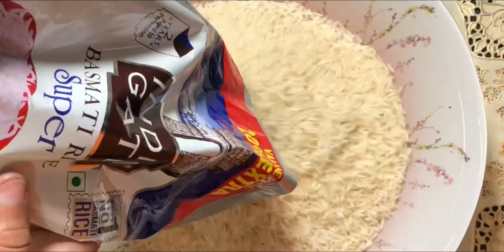Lucknow World Famous Idrees Ki Mutton Biryani| Eid - ul -Adha Special Biryani | Lucknow Street Food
Idrees Biryani Lucknow
The man Abu Bakar who runs this outlet is son of Late Mr Idrees is a soft spoken, smiling, simple and composed man who loves his profession and feels good serving tasty food to his guests.
Idrees Biryani Lucknow is world famous and people are crazy for this Awadhi Mutton Biryani Lucknow.@khalijiskitchenkhazana

1 Kg basmati long grain rice
3 & 1/2 litre
1 bay leaf
4-5 cloves
4-5 green cardamom
1 black cardamom
2 cinnamon sticks
3-4 tbsp salt
1 tbsp oil

1 kg mutton
2 tbsp ginger garlic paste
1 tsp red chili powder
1 & 1/2 tsp salt
2 tbsp fennel seeds
4-5 green cardamom
4-5 cloves
2 cinnamon stick
1 mace
1 black cardamom
1 nutmeg
1 tsp black pepper
3 cup milk
2 pinch food colour
1 tbsp fennel seeds
1/4  tsp cardamom powder
1/2  tsp roasted cumin powder
1/2 tsp sugar
1/3 tsp mace powder
1/3 tsp nutmeg powder
2 pinch soaked saffron
1 tsp rose water
1 tsp kewra water

How to make perfect recipe and methods Idrees style Mutton Biryani recipe By Khalijis kitchen khazana Awadhi biryani Dum biryani Idrees Biryani the most popular lucknowi Street food Biryani recipe